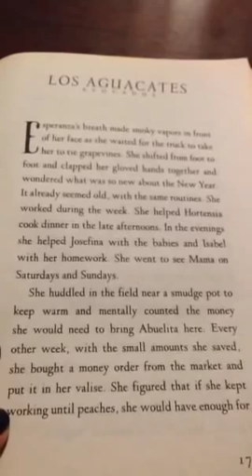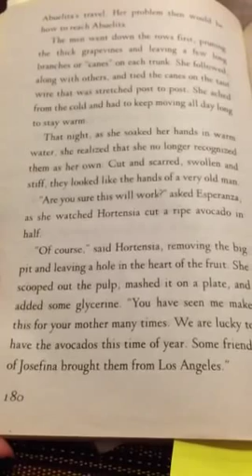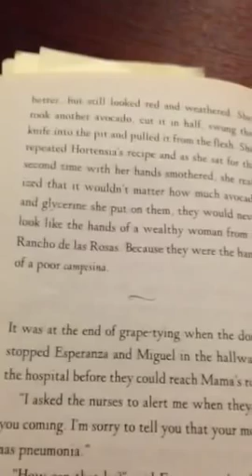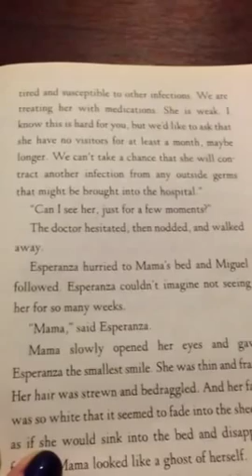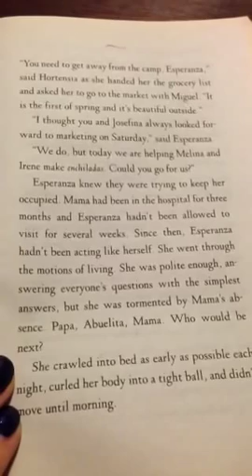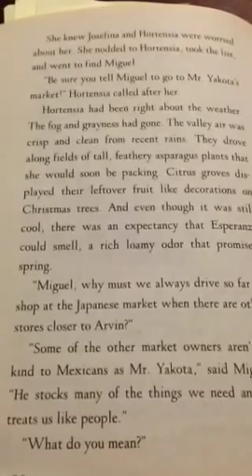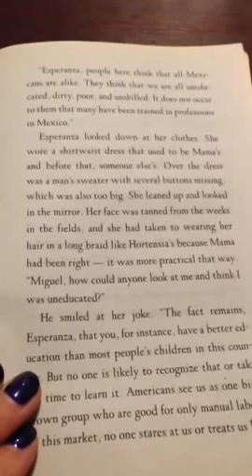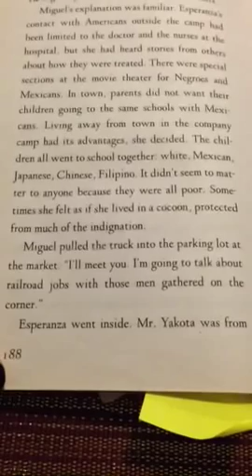Esperanza Rising, Ch.11, part 1 (pp. 179-188)